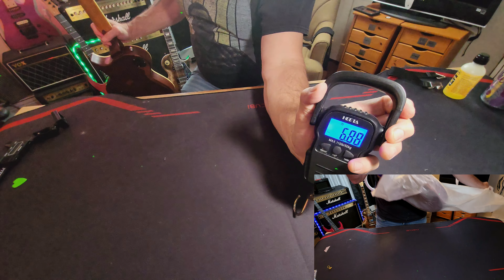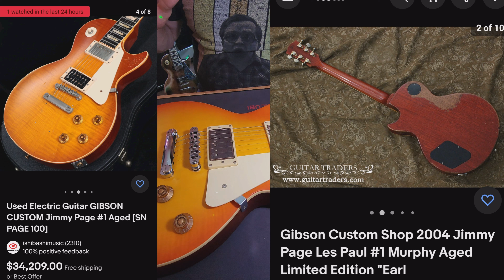Unboxing and Review: IYV ILS-300D Relic Les Paul Style Guitar - Amazing Sound and Distressed Look!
Are you looking for a new guitar that not only sounds great but also has a unique, distressed look? Look no further than the IYV ILS-300D Relic Les Paul Style Guitar from Amazon! This guitar features a fast-worn slim C-neck that feels amazing in your hand, along with amazing-sounding relic-style humbucker pickups that really scream. The nice Perloid trapezoid inlays add a touch of class to this guitar. Despite being lighter than expected, this guitar packs a punch that will blow you away. The set-up out of the box was spot-on and easily inspectable. At just $176.00, this guitar is a great value for the price. While it may not be for those looking for true relicing, it's perfect for anyone who wants a great player that can be beaten around. As one of the first in-depth reviews of this guitar, we highly recommend the IYV ILS-300D Relic Les Paul Style Guitar for any musician looking for an excellent instrument at an affordable price without the worries of scratches , dings or dents. Just Rock On!

(IYV interesting facts below)

Inyen Vina Ltd is a guitar manufacturing company based in Vietnam that specializes in producing high-quality guitars for many well-known brands. Here are some interesting facts about the company:

Inyen Vina Ltd was founded in 2007 and has since become one of the leading guitar manufacturers in Vietnam.

The company produces a wide range of guitar styles, including electric, acoustic, and bass guitars.

Inyen Vina Ltd is known for its commitment to quality and attention to detail in every aspect of the guitar-building process.

The company uses only the finest materials in its guitars, including premium woods like mahogany, maple, and rosewood.

Inyen Vina Ltd has a team of highly skilled luthiers who are experts at crafting guitars that sound and play great.

Many well-known guitar brands trust Inyen Vina Ltd to produce guitars for them, including Fender, Ibanez, Harley Benton, and Yamaha.

Inyen Vina Ltd is also known for its commitment to sustainability, using environmentally friendly materials and production processes whenever possible.

The company's guitars are sold all over the world and have gained a reputation for their quality and value.

Overall, Inyen Vina Ltd is a guitar company that prides itself on producing high-quality instruments for some of the most well-known guitar brands in the world. Their commitment to quality and sustainability makes them a leader in the guitar manufacturing industry.